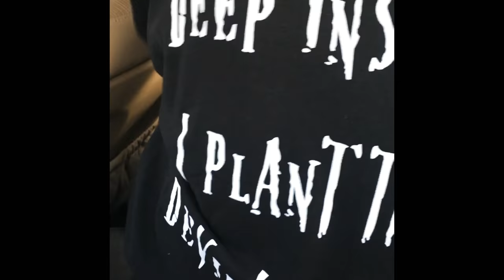Ceej Daily vlogs